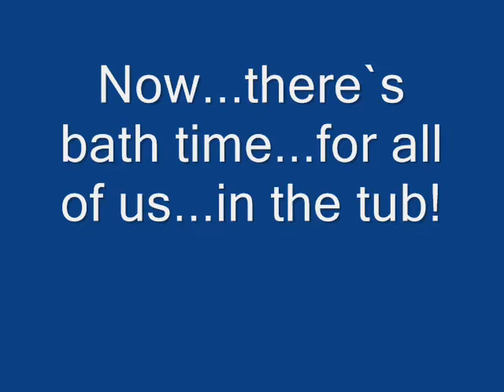Little PeeWee.wmv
This is PeeWee, my "little" puppy. He`s 3/4 English and 1/4 French Mastiff. At the time of this footage, he`s only about 8 weeks old. The video may be a little slow at times, but I wanted to showcase how cute the little turd was.